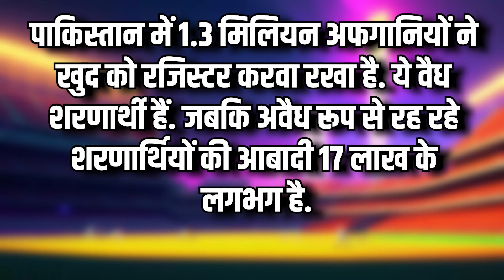अफगानी शरणार्थियों की कहानी जिन्हें पाकिस्तान ने निकाला और जिनके नाम इब्राहिम ने कर दी अपनी जीत!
अफगानिस्तान ने पाकिस्तान को वनडे वर्ल्डकप में पहली बार हराया तो अफगानिस्तान को लोग झूम उठे और पाकिस्तान के लोग टीवी तोड़ने लगे. लेकिन उसके जख्मों पर नमक तो मैन ऑफ द मैच बने इब्राहिम जादरान ने छिड़का. इब्राहिम जादरान ने मैन ऑफ द मैच लेकर कहा कि मैं ये जीत उन शरणार्थियों के नाम करता हूं. जिन्हें पाकिस्तान ने अपने देश से निकाल दिया. और खुले आसमान के नीचे बिना छत के छोड़ दिया. और सोचिए वो भी किसके सामने कहा, पाकिस्तान क्रिकेट बेर्ड के पूर्व अध्यक्ष रमीज राजा. जो अफगानिस्तान वालों को तो खिलाड़ी ही नहीं मानते थे. जो कहते थे इन्हें तो हमने खेलना सिखाया है. लेकिन क्या आप जानते हैं कि इन शऱणार्थियों की कहानी क्या है. जिन्हें पाकिस्तान की सरकार ने अपने देश से निकाल दिया है.